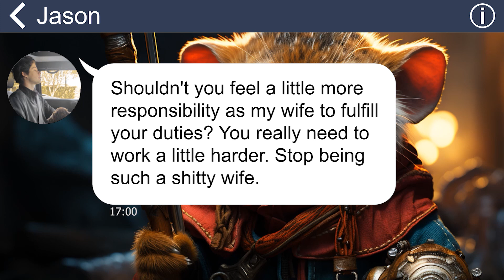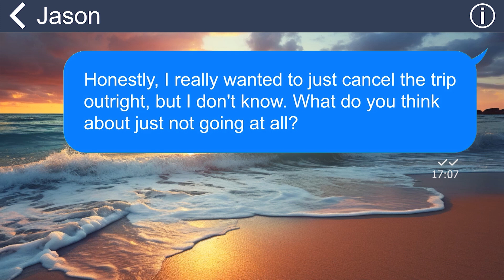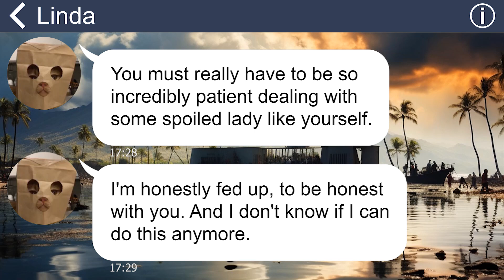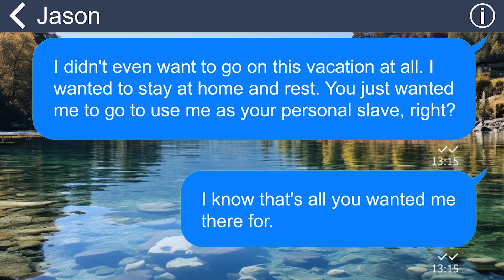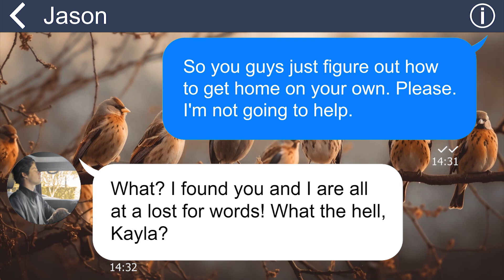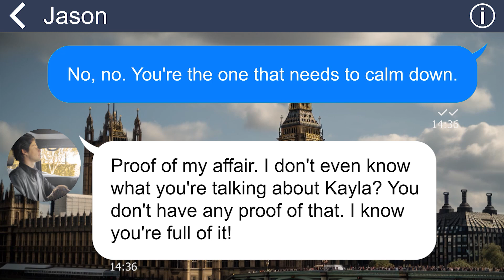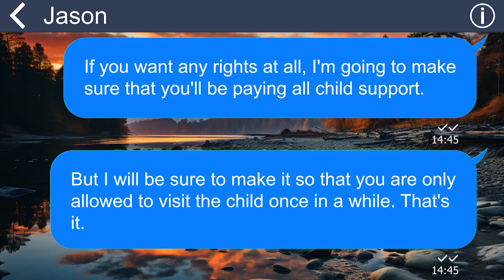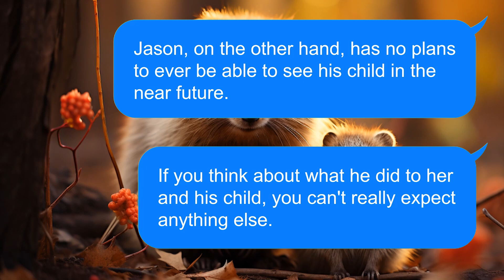[Apple] My husband forces me to be his fam’s personal driver tho I’m near baby due date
My husband and MIL constantly forced me to do heavy work while I had severe morning sickness. They even forced me to drive them on long trips for many hours and did not help me the whole way. I had a great idea when I was about halfway through.